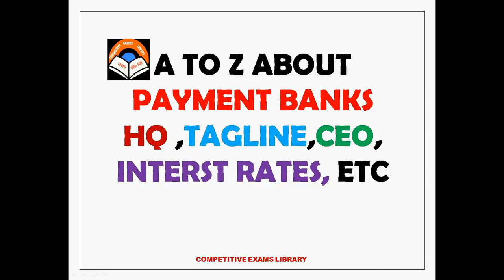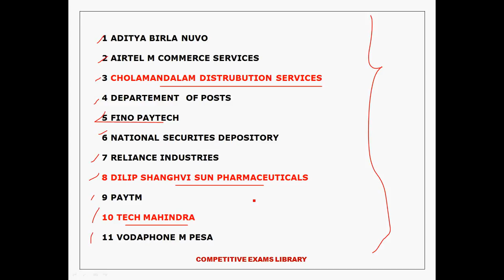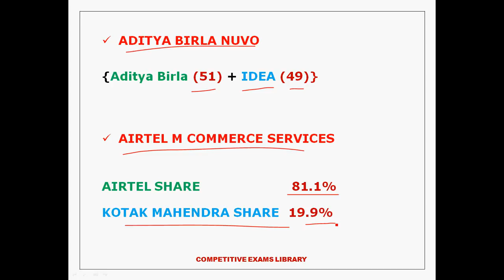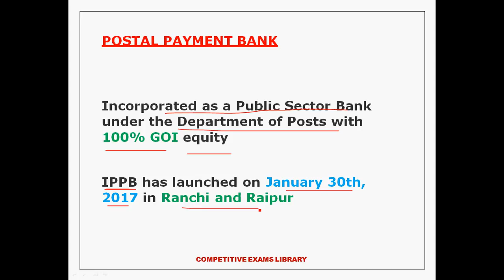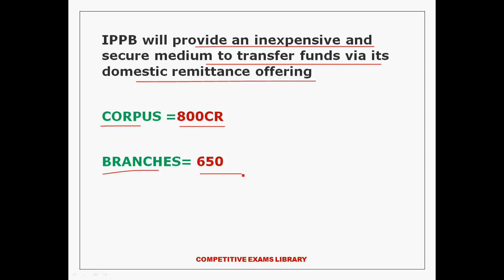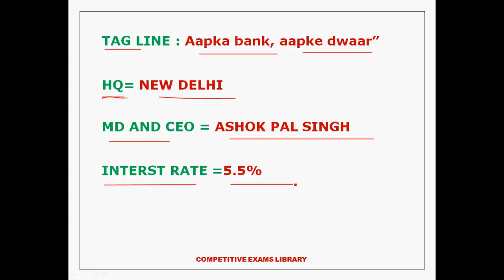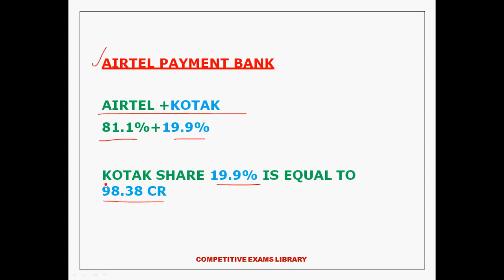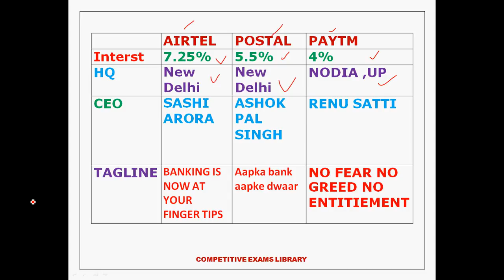Payment Banks Full Details In Telugu || Bank exams || IBPS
Payment Banks Hq ,Taglines,Ceos ,Interst Rates Imp Points About Postal payment Bank ,Paytm Bank,Airtel Payment Bank

45 STATIC GK TOPICS LIST WITH PDFS AND TRICKS